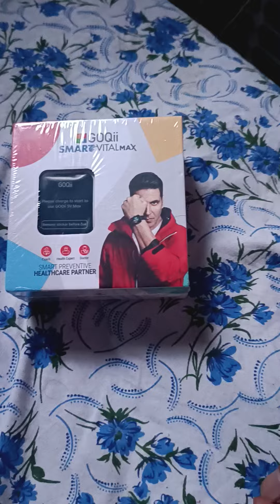GOQii Smart Vital Max smart watch unboxing